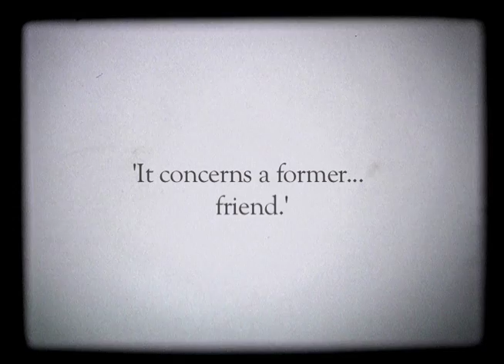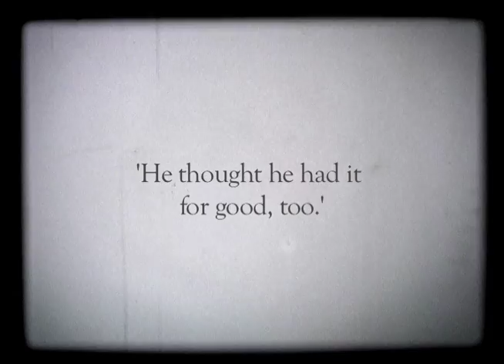Cross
A mob boss tells the story of a former friend who crossed him
Technically incomplete (A roll was lost in processing), this is the closest this project will get to finished. Comments and critiques appreciated. Enjoy!
Filmed on the Arriflex S 16mm camera with Canon 16mm Tri-X Reversal Black and White film. Transferred onto video with a Panasonic HPX-170P video camera. Editing done in Final Cut Pro. Filmed as the final project of Webster University's Film 1 class.
Written & Directed by James Westbrook
Starring Adrian Barnello, Chris Hawk and Morgan Ward
Lead Gaffer - Hayden Molinarolo
Lead Grip - Forest Wharton
Grips - Conor J. Murphy, Conor Murphy and Morgan Ward
Special Thanks to Kelly Boruff, the Barnello Family and Lindsy Lyner